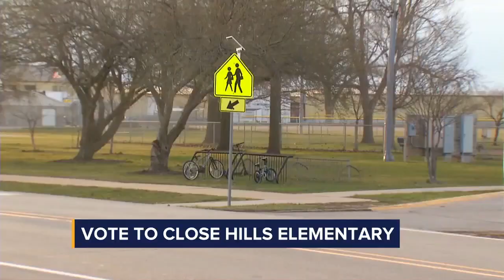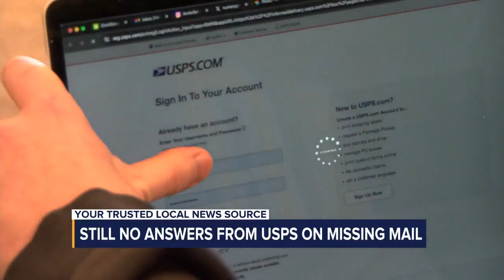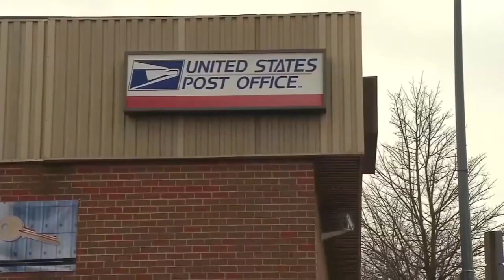Top Stories: March 26, 2024